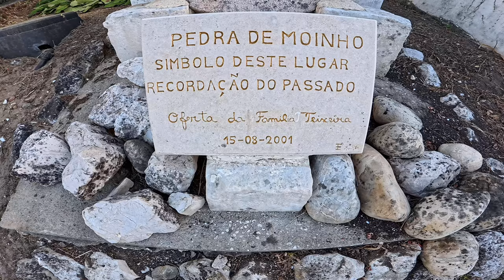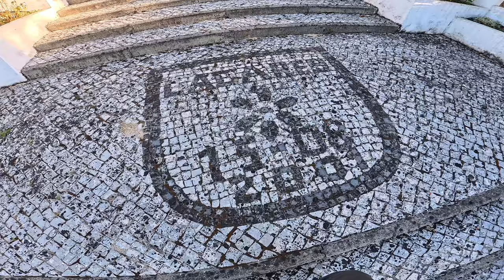Bora conhecer a linda capela de Lagares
Boas pessoal neste video vou vos levar a conhecer a capela de Lagares conhecida pela sua calma e sossego.

Por favor comentem, subscrevam, partilhem e deem um like no video ajuda imenso.